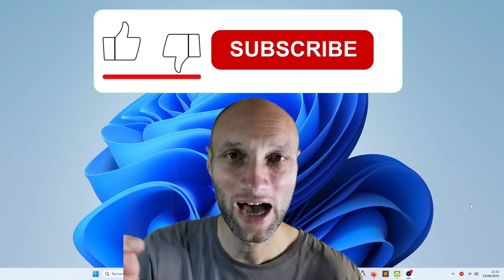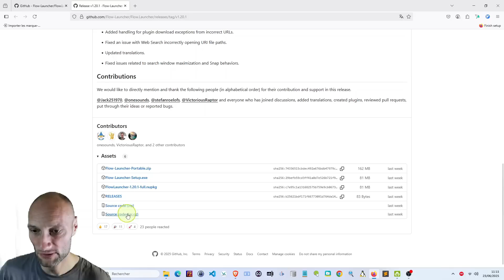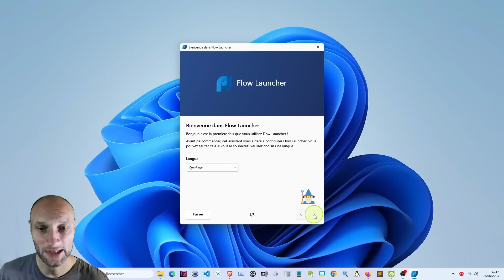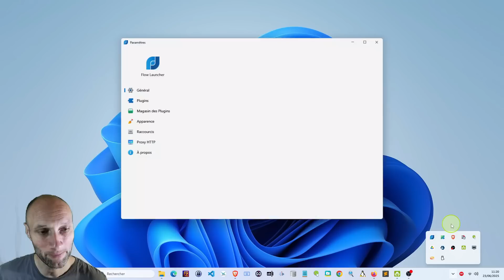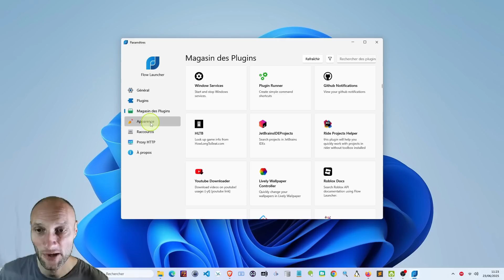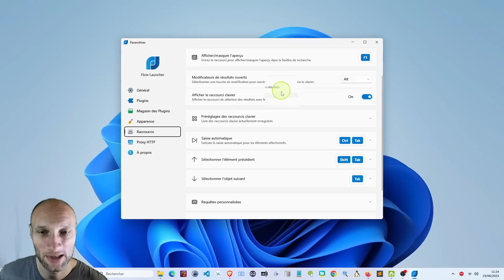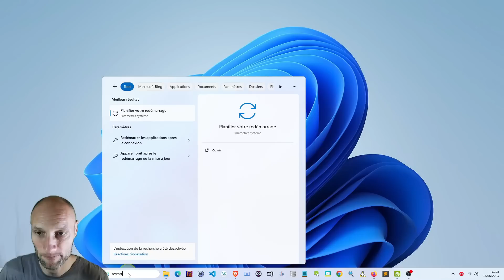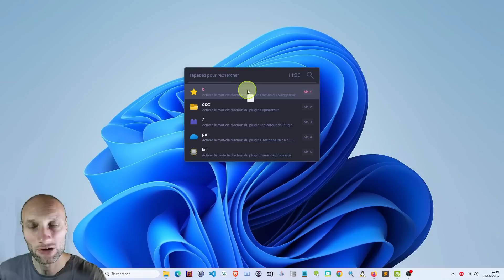Flow Launcher : Le Secret des Pros Windows !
Découvre Flow Launcher, le lanceur d'applications gratuit et open source qui va révolutionner ton utilisation de Windows ! Lance des apps, fais des calculs, gère Spotify, redémarre ton PC, et bien plus… en quelques frappes seulement.

Dans cette vidéo, je t'installe Flow Launcher pas à pas, je t'explique comment l’optimiser, ajouter des plugins (Spotify, YouTube, Todolist, etc.), et surtout : comment gagner du temps chaque jour.

👉 Téléchargement gratuit : lien dans la description !
👉 Compatible Windows 7 à 11, version installable ou portable.
👉 100 % gratuit, sans pub, sans collecte de données.

Que tu sois débutant ou expert, Flow Launcher est l’outil de productivité incontournable en 2025.

Chapitrage :
00:00 Bienvenue et qu'est-ce qu'un lanceur ?
00:57 Présentation du lanceur de flux
02:03 Comment télécharger Flow Launcher
02:36 Avertissements d'installation et de sécurité
04:27 Première exécution et configuration initiale
06:31 Exploration des paramètres du lanceur de flux
07:01 Confidentialité des données et boutique de plugins
09:51 Personnalisation de l'apparence et des raccourcis
11:50 Démos en direct et exemples pratiques
14:03 Avantages et comparaison avec les alternatives
15:17 Bilan